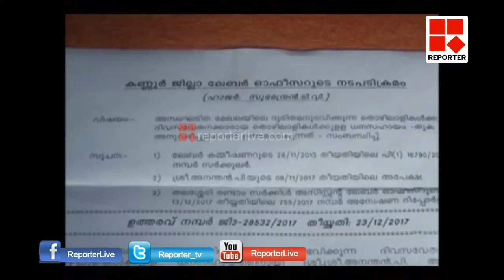അര്‍ബുദരോഗത്തിന് സഹായം അഭ്യര്‍ത്ഥിച്ച വൃദ്ധന് ലഭിച്ചത് മരണ സര്‍ട്ടിഫിക്കറ്റ്_Reporter Live